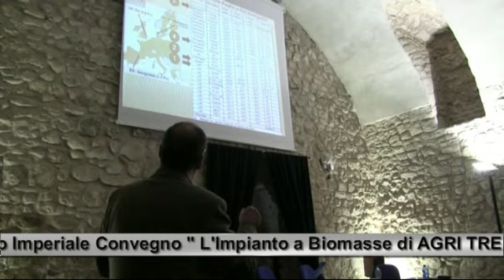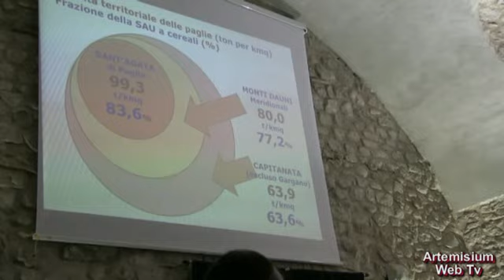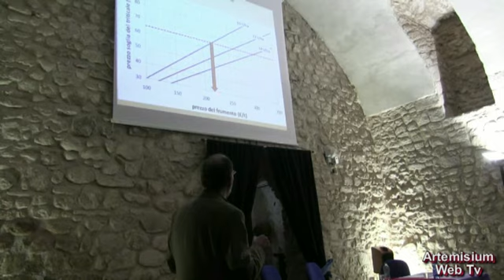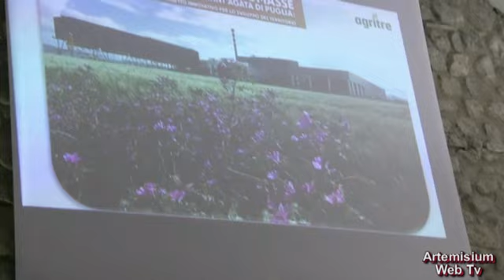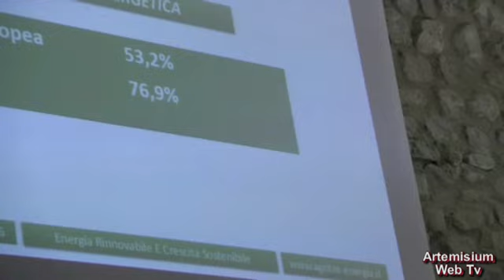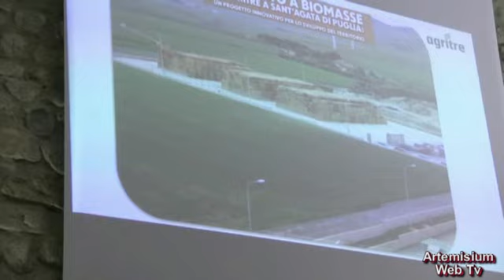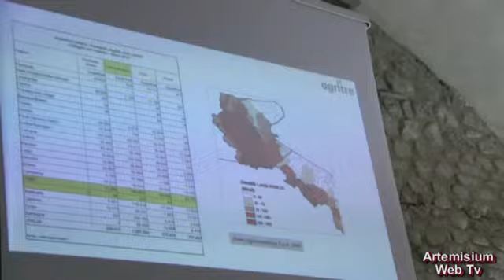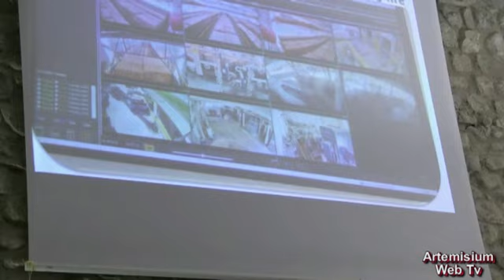Convegno Impianto a Biomasse Agri tre Sant'Agata di Puglia 2° parte